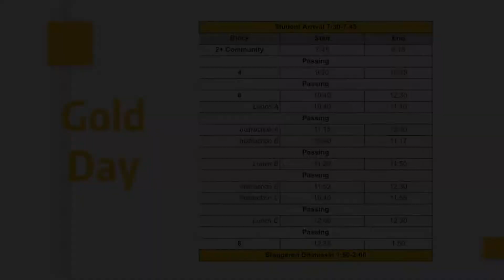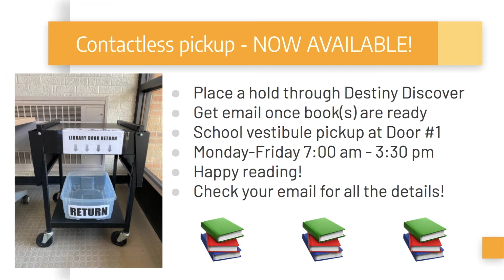Daily announcement- April 13, 2021